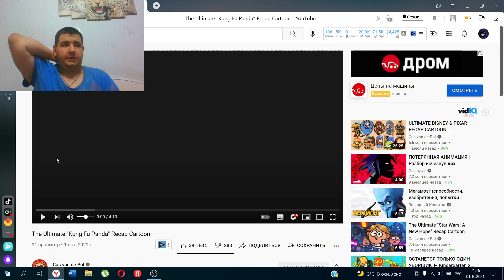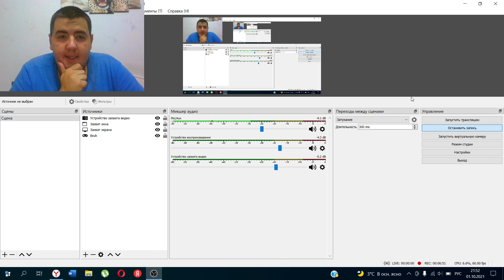Реакция на The Ultimate "Kung Fu Panda" Recap Cartoon [Cas van de Pol]